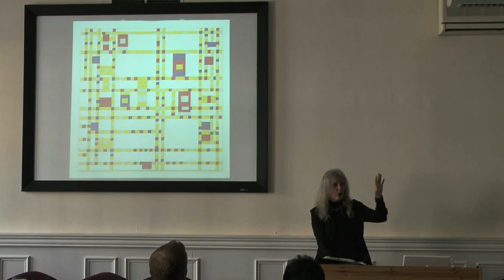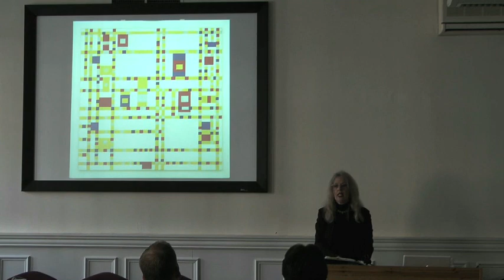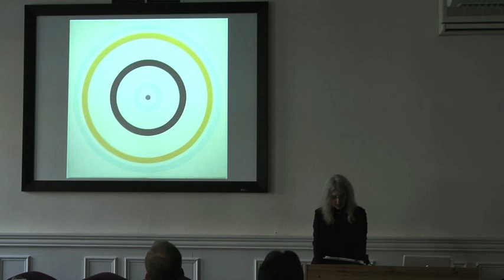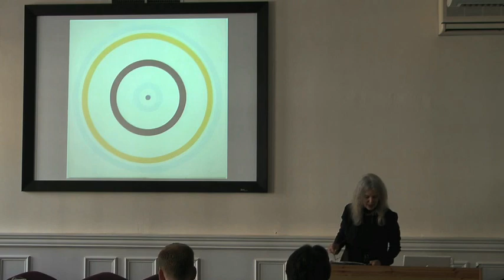Elaine Scarry: Beauty and Social Justice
Professor Elaine Scarry (English, Harvard), 'Beauty and Social Justice'. Professor Scarry was delivering the first of two keynote addresses to the conference 'Pain in Performance and 'Moving Beauty' (21-22 May, 2010). The second keynote (available in the CRASSH collection) was by Professor Helmut Lethen (The IFK, Vienna)